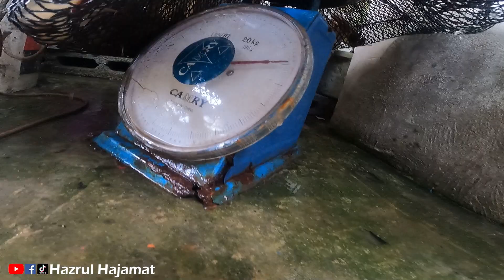harini kami dapat bonus ikan besar geng!! dan juga udang galah , video panjang